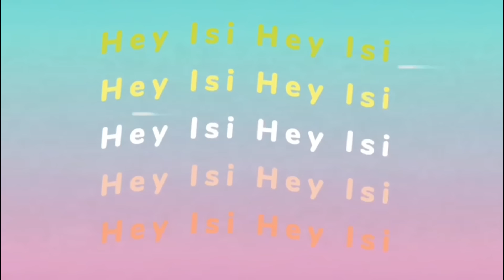MEINE DAILY MAKE UP ROUTINE IM FRÜHLING 🎀 CLEAN GIRL LOOK 🎀 HEY ISI GRWM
Ganz viele haben sich ein neues GRWM Video gewünscht. Ich zeige Euch meine Schminkroutine im Frühling... so ein bisschen Clean Girl Look. Viel Spaß mit dem Video.

* Aknederm Lotion gegen Pickel
* Eucerin Triple Effekt Serum
* Bioderma Cleansing Foam

*GHD Glätteisen